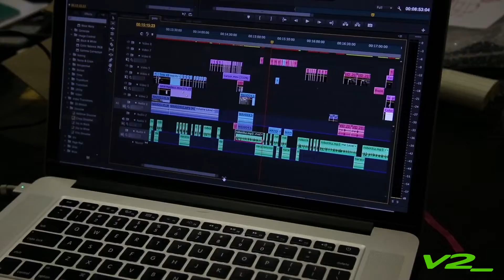Summer Sessions 2016: Vida Guzmic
Vida Guzmic presents her work 'a note on slippage' which she developed during a Summer Sessions residency at V2_ in Rotterdam.

Representation is always a reflection of reality. By choosing and focusing on a certain part of a process, we interpret one of endless possible meanings. Giving meaning to a fragment means constructing a concept that is a mirror image of an imaginary world.

In a note on slippage Vida Guzmic explores the space in between given meaning and presentation. The gap between those two – the imaginary world and the way it's presented – is used as a frame that is composed as a collision of different visual impacts. Facing images are giving different meanings and forms, questioning spaces between public and private, between dominant and unimportant gaze.

This project is produced as part of the Summer Sessions Network for Talent Development in a co-production of Metamedia Association and V2_ Lab for the Unstable Media.